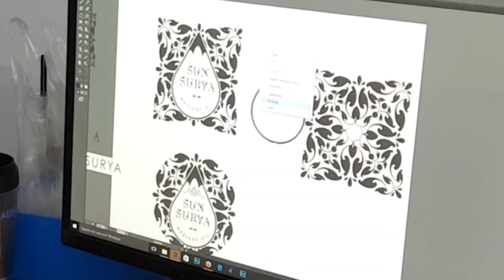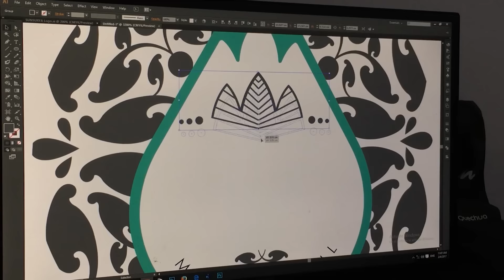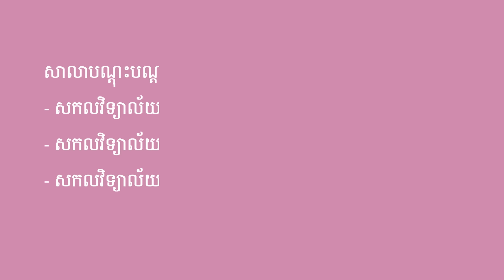វីដេអូ​អាជីព​ការងារ​ស្ដី​ពី "អ្នករចនាក្រាហ្វិក Graphic Designer"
វីដេអូ​អប់រំ​ស្ដីពី  ​​“ អាជីព​ការងារ ” ឬ Career Introductory Video​​​ (CIV) ចំនួន​១៥​ជា​គម្រោង​ផ្ដួចផ្ដើម​របស់​អង្គការ​មូលនិធិ​អាស៊ី​សហការ​ជាមួយ​ក្រសួង​អប់រំ យុវជន និង​កីឡា និង​ជា​ប្រទីប​បំភ្លឺ​ផ្លូវ ផ្ដល់​ព័ត៌មាន​មូលដ្ឋាន​ដែល​ជួយ​ដល់​ប្អូន​ៗ​សិស្ស និស្សិត​ពី​ជម្រើស​ការងារ ទីផ្សារ​ការងារ​ និង​ការ​រៀបចំ​ខ្លួន តម្រង់​ទិស​មុខវិជ្ជា​ដើម្បី​អនាគត។ វីដេអូ​ខ្លីប​មួយ​នេះ និយាយ​ពី​អាជីព​ការងារ “ អ្នក​រចនា​ក្រាហ្វិក ”